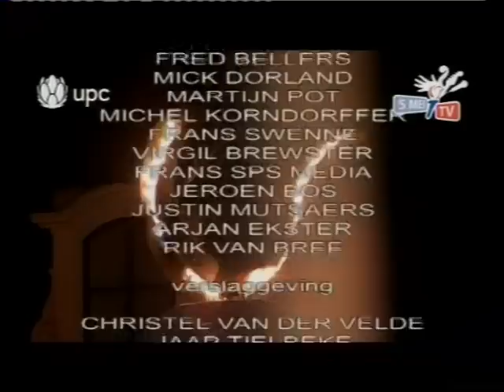Geert van Rumund - Interview @Bevrijdingsdag 2008 Wageningen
Een interview met Burgemeester Geert van Rumund na afloop van het optreden van VanVelzen op het Bevrijdingsfestival te Wageningen, 5 mei 2008.